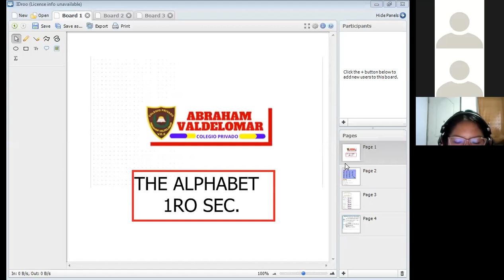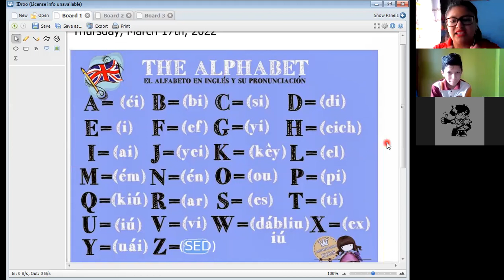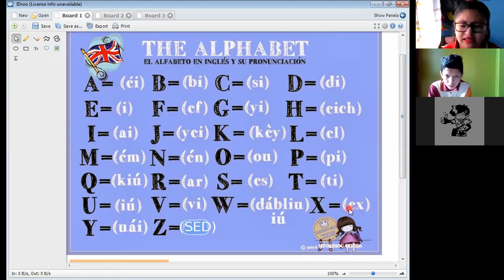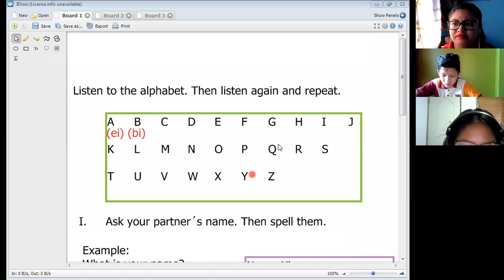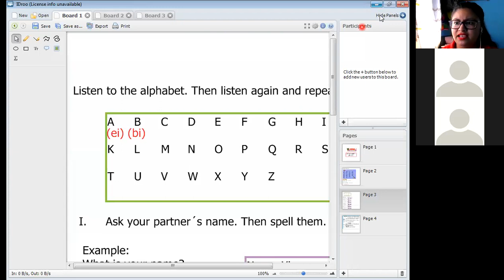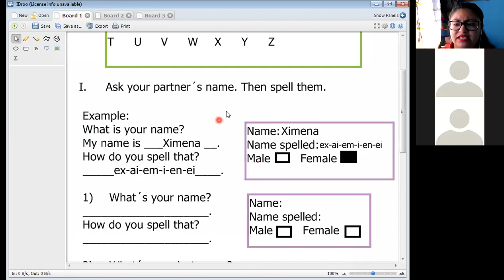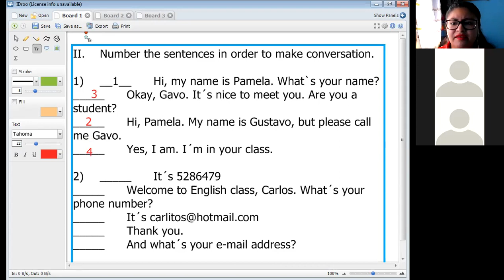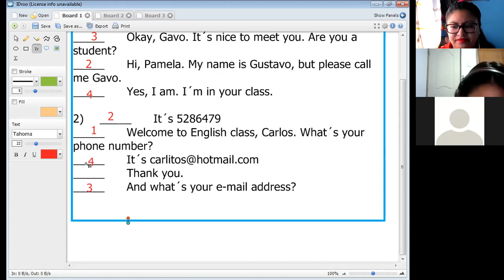THE ALPHABET-I PART-1RO SEC